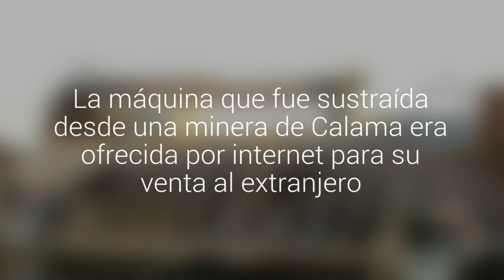Carabineros recuperó un bulldozer robado avaluado en 1 millón de dólares en Antofagasta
La máquina que fue sustraída desde una minera de Calama era ofrecida por internet para su venta al extranjero. Tras diversas diligencias fue hallada en un sitio del sector de La Chima en Antofagasta y estaba desmantelada. Hay un detenido por receptación.